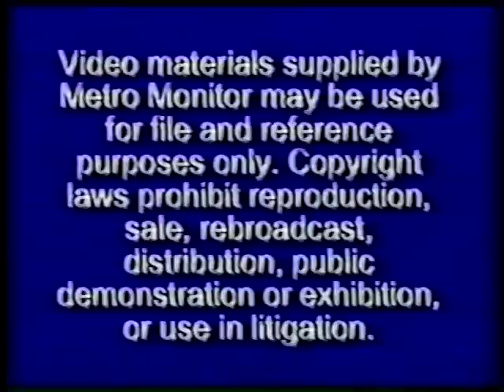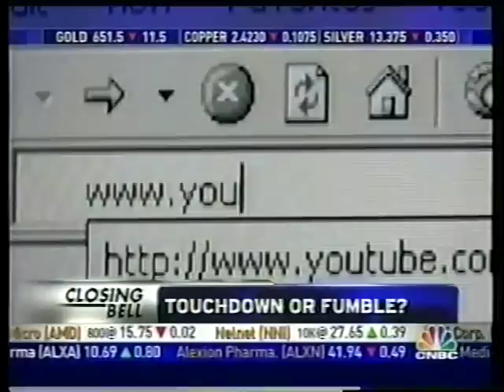AIS Media CEO, Thomas Harpointner, Appears on CNBC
AIS Media CEO, Thomas Harpointner Interviews with CNBC for Multi-Channel Marketing on Super Bowl Sunday.